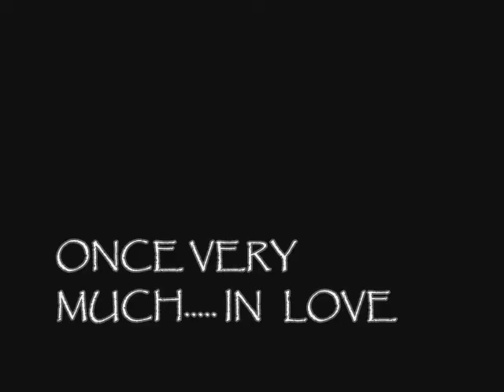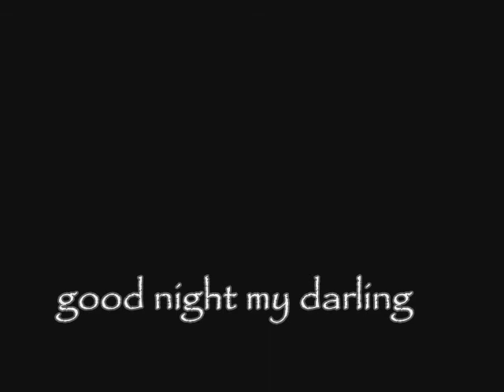MAYTIME festival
MAYTIME. jeanette mac donald tom brown